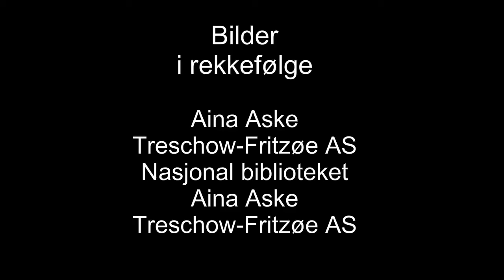Hvor er alt sammen?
Sammen med Langestrands Nyttige Selskab har Larvik Museum gleden av å presentere en håndbok for historiske spaserturer i området;

"Fritzøe verk & Langestrand. En håndbok for historiske spaserturer"

Boken foreligger foreløpig kun på norsk.

Boken skal være til salgs på Larvik Museums visningssteder og via Langestrand Nyttige Selskap.

Pris er kr. 50.

Vandringer
Denne sommeren vil museet også tilby faste vandringer i området basert på denne boken. Lørdager og søndager mellom kl 12.30 og 14.00.